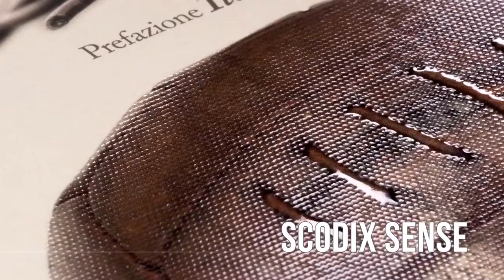Prensa stamping Scodix Ultra101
La Scodix Ultra 101 imprime acabados en alta definición con barniz selectivo, estampado digital y efecto holográfico, ofreciendo a los clientes novedosas combinaciones y efectos de alto valor añadido en sus productos impresos: packaging, folding, etiquetas, bolsas de papel, portadas de libro, cartas de restaurante, tarjetas de visita...

Este equipo permite hasta 9 aplicaciones distintas:

Scodix Sense™ - Resalta una parte de la impresión con relieve y textura con un tacto parecido a la imagen que está impresa
Scodix Foil™ - Inserta el foil en diferentes colores (oro, plata, azul, rojo...) y le da un relieve
Scodix Metallic™ - Imprime encima de hojas metalizadas y posteriormente lo barniza creando un efecto colorido metálico
Scodix VDE/VDP™ - Permite la entrada de datos variables, y personalizar cada impresión con diferentes imágenes, nombres...
Scodix Cast&Cure™ - Efecto holográfico
Scodix Glitter™ - Efecto purpurina

Permite trabajar con impresiones de HP Indigo y desde el tamaño A3 hasta el B2+.

• Formato máximo: 545 x 788 mm.
• Formato mínimo: 297 x 420 mm.
• Gramaje: de 135 a 675 gr.
• Nº tanques (polímeros): 1